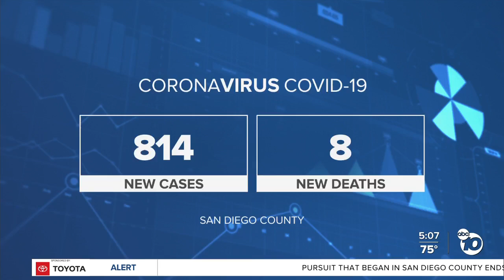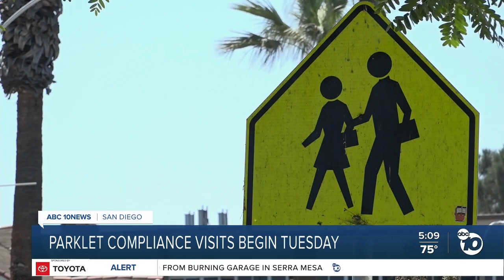City to begin issuing parklet violations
San Diego code enforcement officers on Tuesday will begin issuing violations to businesses whose parklets are violating city and state regulations.